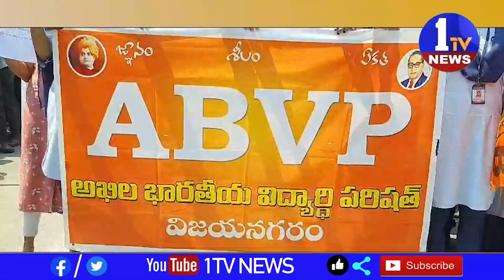విజయనగరం జిల్లా కలెక్టరేట్ వద్ద మరోసారి ఉద్రిక్తత పరిస్థితులు సీపీఐ,ఏబీవీపీ లు ధర్నా